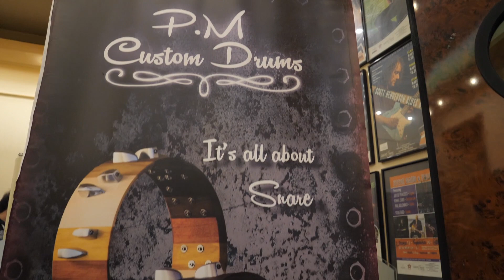Athens Drum Festival 2019 | 4th Play Along Presentation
🥁 Το μεγαλύτερο Drum φεστιβάλ στην Αθήνα‼️

👉 4ο Play Along Presentation

Σπουδαίοι Ντράμερς από Ελλάδα και εξωτερικό σε ένα διήμερο γεμάτο ρυθμό. Σεμινάρια, δώρα, ατέλειωτο παίξιμο και τα πάντα γύρω από τα Drums στο Athina Live του Art Music School Fakanas.

Special Guests / Workshop Sessions:
✔️ DOM FAMULARO
✔️ CLAUS HESSLER

Μαζί τους στο Play Along:
✔️ Φοίβος Άνθης / Foivos Anthis
✔️ Πάνος Βασιλόπουλος / Panos Vassilopoulos
✔️ Μιχάλης Καπηλίδης / Michael Kapilidis
✔️ Βασίλης Καλιστρίδης / Billy Kalistridis
✔️ Γιώργος Μούρτος / George Mourtos
✔️ Κώστας Μυλωνάς / Kostas Milonas
✔️ Κωσταντίνος Νάστος / Konstantinos Nastos
✔️ Μένιος Πασιαλής / Menios Pasialis
✔️ Χρήστος Σιαφάκας / Christos Siafαkas

Artistic Supervisor: Μένιος Πασιαλής

🗓 Σάββατο 2/11/2019 & Κυριακή 3/11/2019

Γιατί εδώ δεν υπάρχουν όρια στην εκπαίδευση!